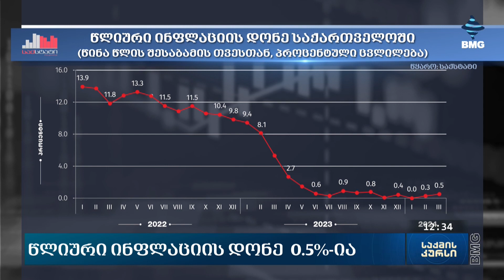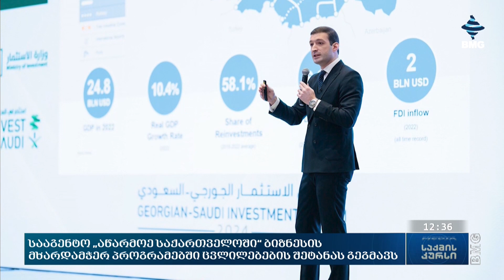საქმისკურსი - 03.04.2024_12:30 - გადაცემა სრულად